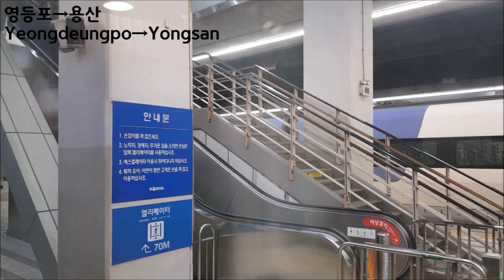[새마을호] 장항선 익산-용산 45도 영상([Saemaeul] Janghang Line Iksan-Yongsan 45 degree video)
열차: 용산행(장항경유) 새마을호 1058열차
(Saemaeul train Bound for Yongsan(via Janghang) #1058)
정차역: 익산-군산(19:39)-장항(25:48)-서천(30:39)-웅천(43:54)-대천(52:11)-광천(1:09:02)-홍성(1:20:45)-예산(1:33:46)-온양온천(1:49:46)-아산(1:56:37)-천안(2:02:54)-평택(2:19:06)-수원(2:39:00)-영등포(3:02:43)-용산
(Station: Iksan-Gunsan(19:39)-Janghang(25:48)-Seocheon(30:39)-Ungcheon(43:54)-Daecheon(52:11)-Gwangcheon(1:09:02)-Hongseong(1:20:45)-Yesan(1:33:46)-Onyangoncheon(1:49:46)-Asan(1:56:37)-Cheonan(2:02:54)-Pyeongtaek(2:19:06)-Suwon(2:39:00)-Yeongdeungpo(3:02:43)-Yongsan)